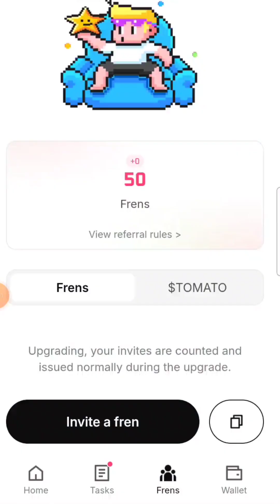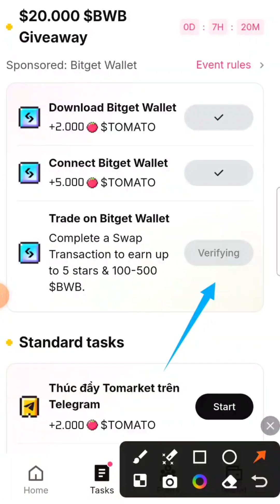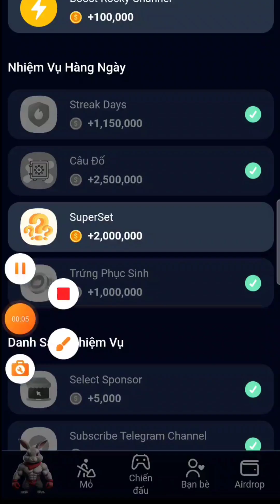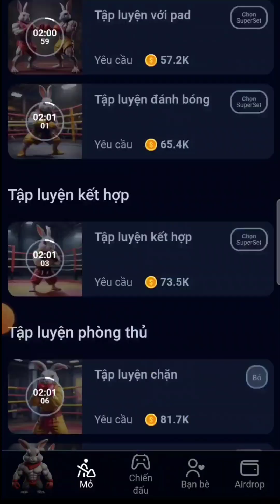Daily Combo code Tomarket,Combo SuperSet Rocky Rabbit ngày 11/09/2024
👉Link tham gia đăng ký sàn ByBit nhận free 20$ :
👉Mãgiớithiệu:W181EL9
👉Link tham gia sàn Onus nhận 270K miễn phí:

1.HAMSTER KOMBAT Kèo VIP hơn 300M user:
👉Link tham gia nền tảng HAMSTER KOMBAT:
2.MemeFi Coin:
👉Link tham gia nền tảng đào coin MemeFi:
3.Yescoin Farm ( Vang)
👉Link tham gia Yescoin Vàng:
4.HOT Token chạy trên mạng NEAR Protocol:
👉Link Tham gia đào HOT Token trên ví NEAR Wallet:
5.CYBERBASE coin sàn Binance và Bitcoin.com đề xuất :
👉Link tham gia nền tảng CYBERBASE:
6.Onus Tap Tap Tap (ăn chắc 100%)
👉Link tham gia Onus Tap Bot Telegram:
Chơi với tôi, cùng kiếm ONX
7.RockyRabbit
👉Link tham gia nền tảng RockyRabbit mới nhất:
8.TimeFarm:
👉Link tham gia nền tảng TimeFarm mới nhất:
9.xBlast Layer2 của Ethereum tiềm năng 2024:
👉Link tham gia nền tảng xBlast Layer2:
10.Tomarket hỗ trợ BitgetWallet:
👉Link Tham gia nền tảng nông trại Tomarket: